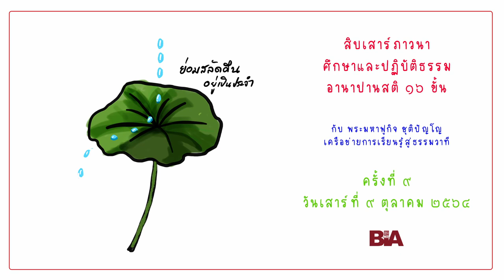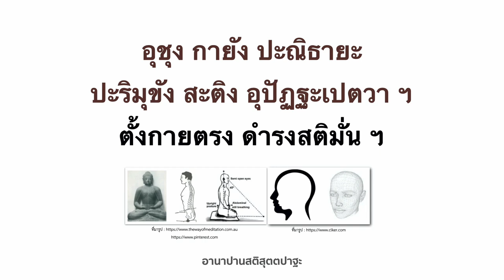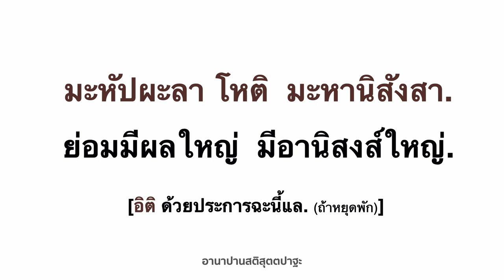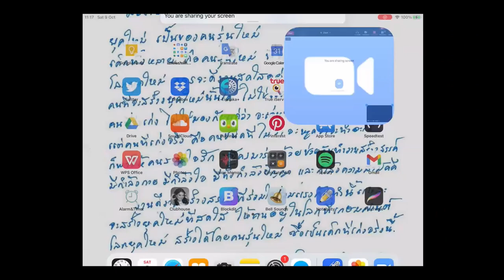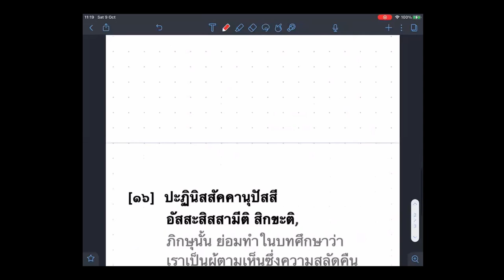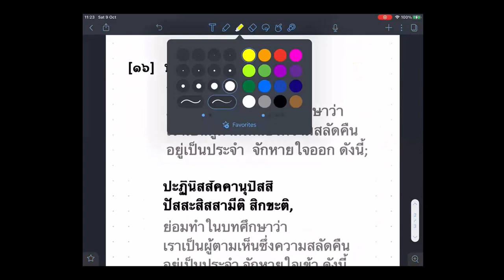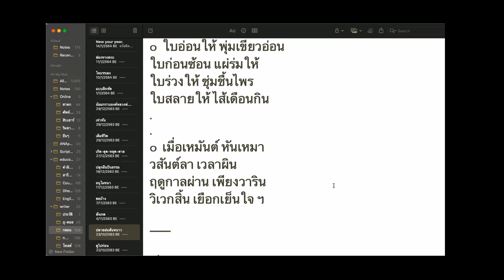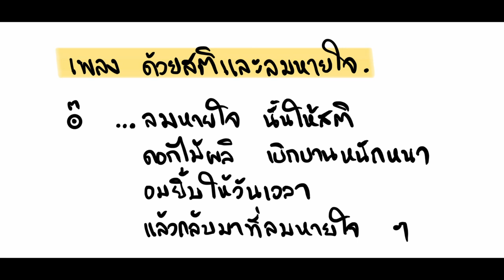สิบเสาร์ภาวนา ศึกษาและปฏิบัติธรรม อานาปานสติภาวนา ๑๖ ขั้น | ครั้งที่ ๙ | ส. ๙ ต.ค. ๖๔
สิบเสาร์ภาวนา ศึกษาและปฏิบัติธรรม อานาปานสติภาวนา ๑๖ ขั้น กับพระมหาฟูกิจ ชุติปัญโญ เครือข่ายการเรียนรู้สู่ธรรมวาที

เชิญชวนทุกท่านร่วมเรียนรู้อานาปานสติ อันเป็นกรรมฐานของพระสัมมาสัมพุทธเจ้า เพื่อเรียนรู้แนวทางการปฏิบัติจากพระสูตร และสัมผัสคุณค่าที่แท้จริงจากลมหายใจ

ทุกวันเสาร์  ๑๐.๐๐  -  ๑๒.๐๐  ตลอดพรรษากาล (รวมทั้งสิ้น  ๑๐  วัน)
รายละเอียดกิจกรรมเพิ่มเติม

ชื่อเพลงประกอบ : อานาปานสติ สำหรับเด็ก (ลมหายใจ...หายไปตอนไหน)
คำร้อง : ษ์
ทำนอง : TarChairat
Beat/Mixing : TarChairat
Re-mastering : TarChairat
ทำนอง : ใหม่เอง
เสียงร้อง : ใหม่เอง